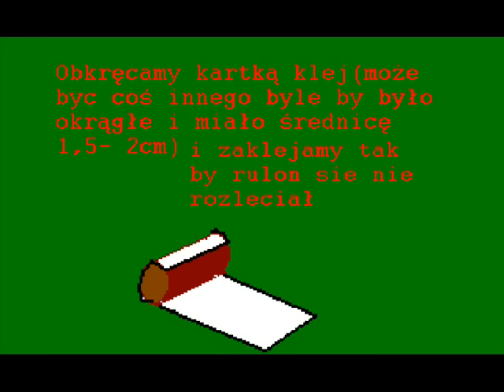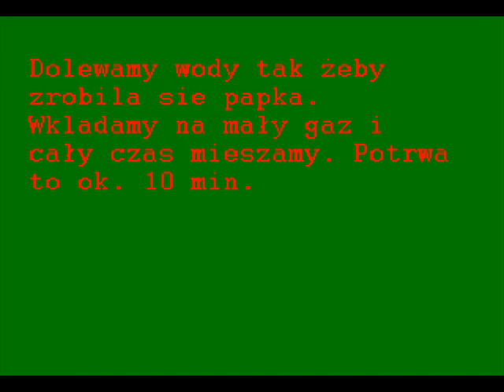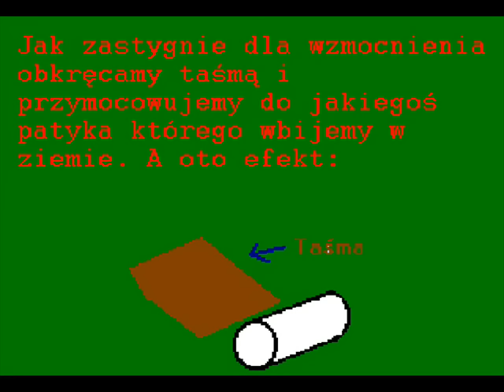Karmelkowa rakiet [ spryciarze.pl ]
Jak łatwo w około 15 min zrobic małą rakietkę.
[34497]